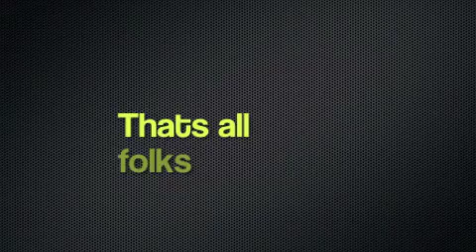New Boyz 2011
SUPER OLD VIDEO THEY MADE IN THE STUDIO